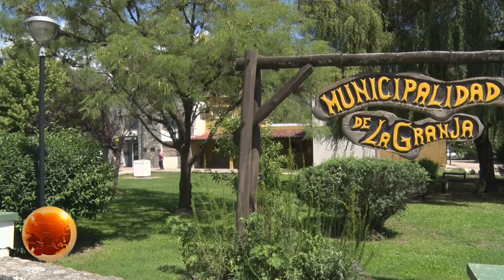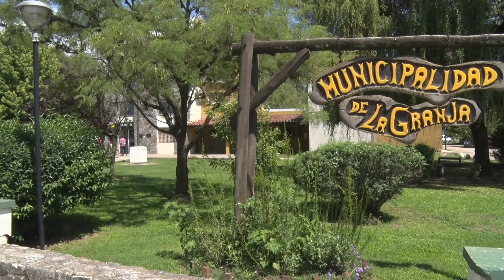La Municipalidad de La Granja gestionará el servicio de Internet para la escuela de La Granja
Así lo manifestó el titular de educación del municipio, Emiliano Aguirre